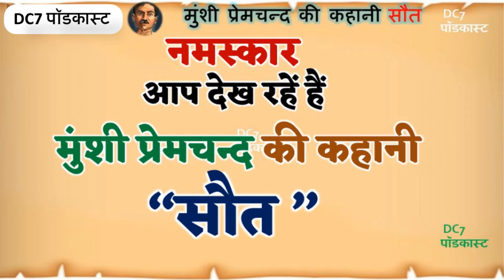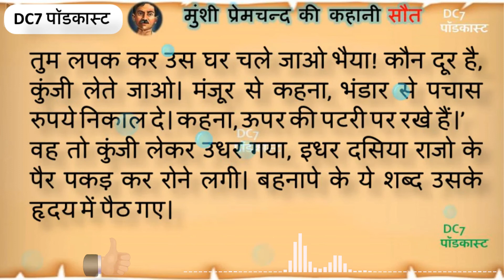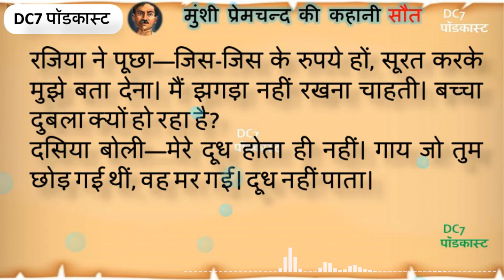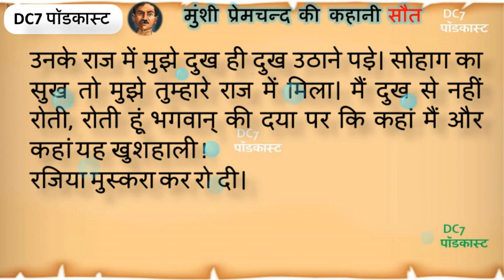मुंशी प्रेमचंद की कहानी -सौत | Famous Story of Munshi Premchand - Podcast of Saut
​ @Dc7 Podcast  मुंशी प्रेमचंद की कहानी -सौत | Famous Story of Munshi Premchand - Podcast of Saut

रजिया भला इस नवयौवना के सामने क्या जांचती! फिर भी वह जाते हुए स्वामित्व को, जितने दिन हो सके अपने अधिकार में रखना चाहती थी।
रजिया को भी रामू से ऐसी कृतध्नता की आशा न थी। वह जब पहले की-सी सुन्दर नहीं, इसलिए रामू को अब उससे प्रेम नहीं है। पुरूष चरित्र में यह कोई असाधारण बात न थी, लेकिन रामू उससे अलग रहेगा, इसका उसे विश्वासा न आता था। यह घर उसी ने पैसा-पैसा जोड़ेकर बनवाया। गृहस्थी भी उसी की जोड़ी हुई है। अनाज का लेन-देन उसी ने शुरू किया। इस घर में आकर उसने कौन-कौन से कष्ट नहीं झेले, इसीलिए तो कि पौरूख थक जाने पर एक टुकड़ा चैन से खायगी और पड़ी रहेगी, और आज वह इतनी निर्दयता से दूध की मक्खी की तरह निकालकर फेंक दी गई! रामू ने इतना भी नहीं कहा—तू अलग नहीं रहने पायेगी। मैं या खुद मर जाऊंगा या तुझे मार डालूंगा, पर तुझे अलग न होने दूंगा। तुझसे मेरा ब्याह हुआ है। हंसी-ठट्ठा नहीं है। तो जब रामू को उसकी परवाह नहीं है, तो वह रामू को क्यों परवाह करे। क्या सभी स्त्रियों के पुरुष बैठे होते हैं। सभी के मां-बाप, बेटे-पोते होते हैं। आज उसके लड़के जीते होते, तो मजाल थी कि यह नई स्त्री लाते, और मेरी यह दुर्गति करते? इस निदई को मेरे ऊपर इतनी भी दया न आई?

नारी-हृदय की सारी परवशता इस अत्याचार से विद्रोह करने लगी। वही आग जो मोटी लकड़ी को स्पर्श भी नहीं कर सकती, फूस को जलाकर भस्म कर देती है।

(कहानी से)
नमस्कार मित्रों ! स्वागत है आपका " Dc7 पॉडकास्ट " में।
इस विडियो में आप मुंशी प्रेमचंद की कहानी - ' सौत '

मुंशी प्रेमचंद की और भी कहानियां सुनने के लिए इस लिंक पर क्लिक करें :-(Listen other stories of Premchand )

मुंशी प्रेमचंद की और भी कहानियां सुनने के लिए इस लिंक पर क्लिक करें